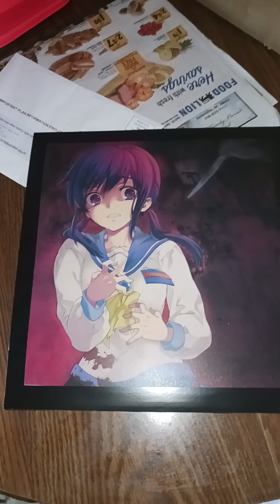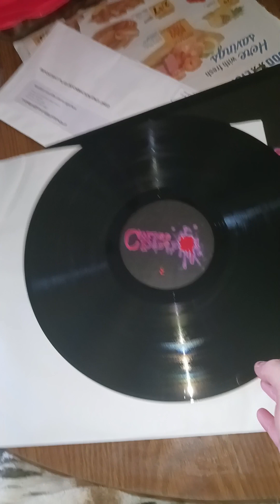Corpse Party Vinyl (Part 2)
This is the second half of the soundtrack. Now I have the soundtrack in full. The Book of Shadows soundtrack vinyl is still being made.